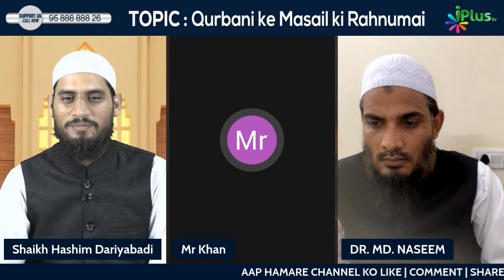Mere Husband Pyar Ka Izhaar Nahi Karte Kya Karoon? | Dr. Mohammad Naseem Madani iPlus TV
UPI : donateilm@icici